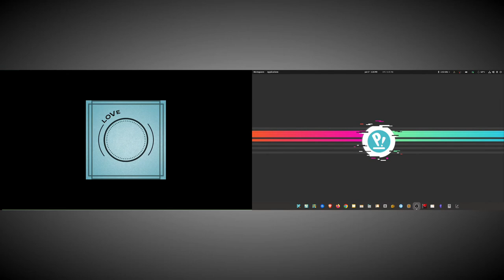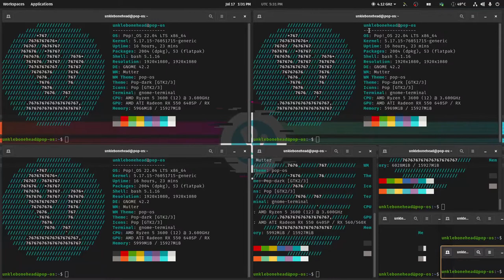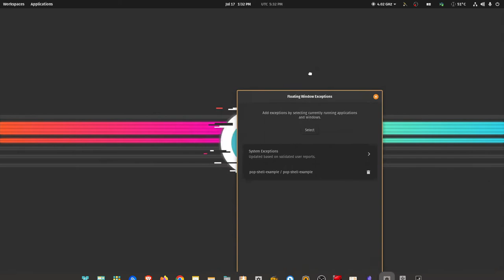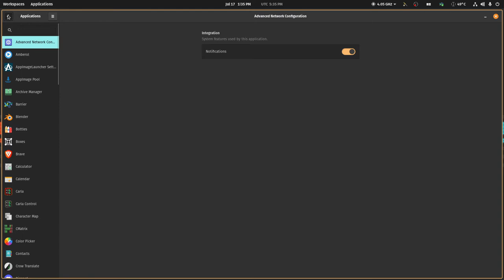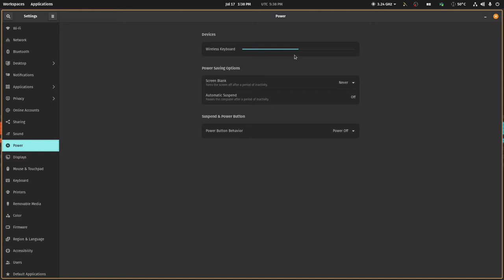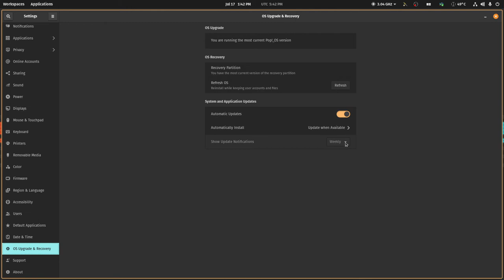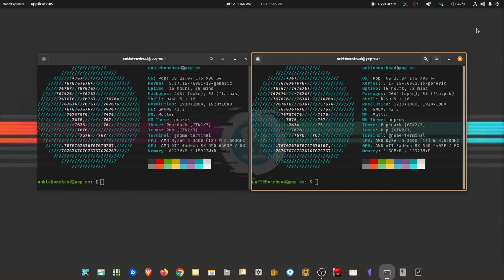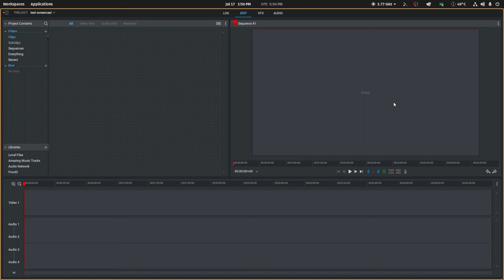Pop!OS ROCKS!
Join me on the best social media around. Ecency
I think I finally found my home distro

Pop!OS 22.04

Is a Linux distro based on Ubuntu 22.04 and that is where the similarites end. It uses the Cosmic desktop (customized version of Gnome 42) and it is beautiful. Flatpak and deb packages run out of the box through the Pop Store. Ubuntu's snap packages are completely removed and this little distro is lightning fast on both of my computers. The big desktop as well as the little Chromebook C300. I gotta say I have fallen in love with it.

Actual use cases

The day job

I had it installed, updated and my online accounts set up in 30 minutes. In fact that day I used it for work. So I kept using it for work instead of the work issued laptop. And it's a lot faster than that windows machine.

On the windows machine it I have to use Google Chrome and it gets laggy. On Pop!OS I stlll use Google Chrome but it just feels a lot faster at page rendering and load times. The performance for work these last two weeks have been nothing short of amazing.

Mostly thanks to the tiling windows feature. Made me feel like I was on i3 again. Loved it!

Play time

I was able to run Lightworks, Reaper and pretty much anything else I want to do like I have for years in Linux. Everything has just worked so far.

In a time when it seems everybody is shilling Fedora as the best or seemless Linux experience. I'm gonna say nope. Pop!OS is the one distro you should try.

I tried adding some themes and icons but ended up going back to the defaults because they honestly just looked better.
If you want to install a distro and just get some work done so you can play later. This is your distro.
And I'm keeping this one.

Below is just my standard footer links. If you have seen them then just scroll on down and hit the upvote and reblog buttons. If not then read on!

If crypto is your thing you can donate Hive-engine token to me

This is where you can find me if I ever get banned from social media.

Other shows I do:
Loud & Proud on MSPWaves.com LIVE ONLY!
This is the big weekly live show that we do on Discord. It's hosted by Johnny Gearjammer, thisnewhackergirl(Andi), Nineclaws and myself. Sometimes when Radioman can be there he will be.
The last weekend of the each month we all meet in the general-voice room to do the show. All audience members are invited to turn on their mics and talk about anything they want. It's kinda like a rave but online, lol.
No topics are too taboo and it's always a very very adult oriented show. So plan on being offended.
It's every Saturday night 8-11pm Eastern